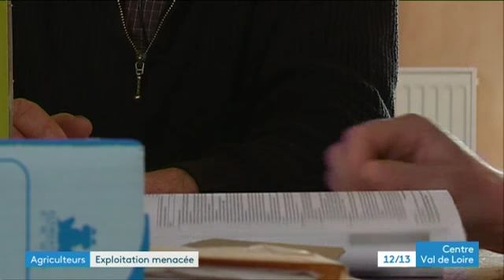Zones agricoles défavorisées : A Cernoy-en-Berry, la prime européenne, c'est un salaire et demi